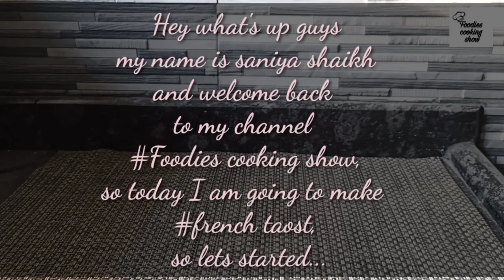Outside Crispy Inside Soft / Mini French Toast recipe.. by FCS..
This video watch in English language in my channel so click here 😉👉

welcome to my YouTube channel FOODIES COOKING SHOW so today i am going to make something new at home 🤘 its tooo easy and yummy recipe 😉.. If u like this video so give me a thumbs up and don't forget to subscribe my channel.